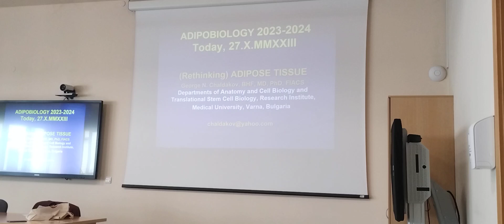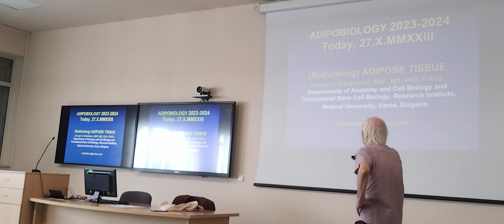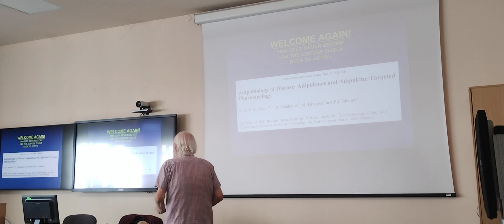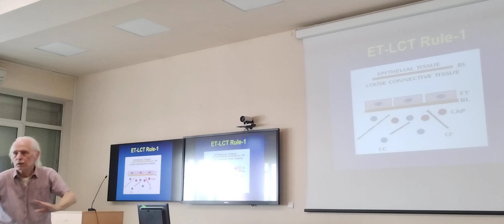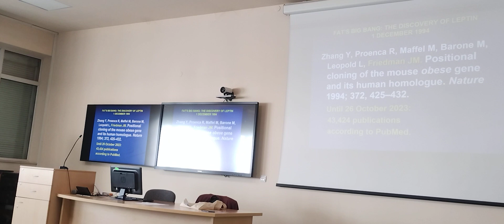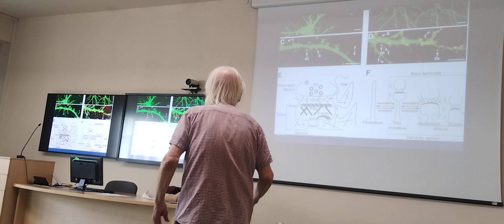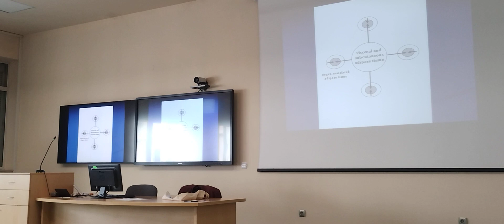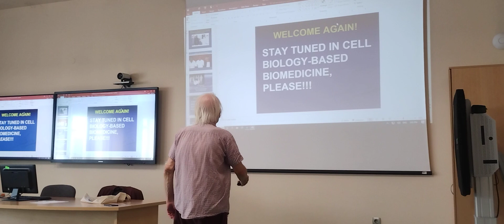Lecture Rethinking AT 27 X 2023 GEORGE